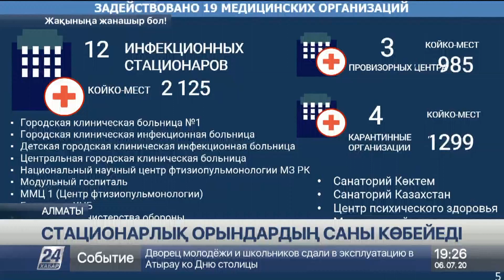Алматыда стационарлық орындардың саны көбейеді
Алматы қаласында  қатаң карантиндік шектеулерге байланысты 680 мыңға жуық жұмыс орнының қызметі тоқтатылды, деп хабарлайды «Хабар 24».